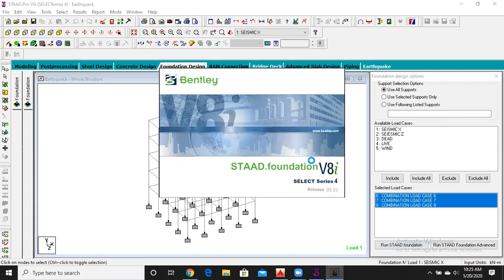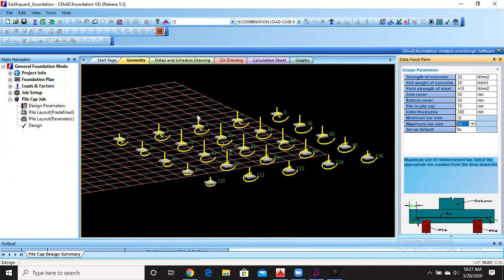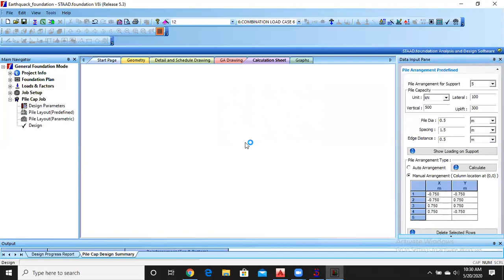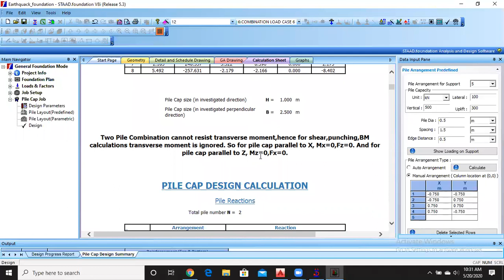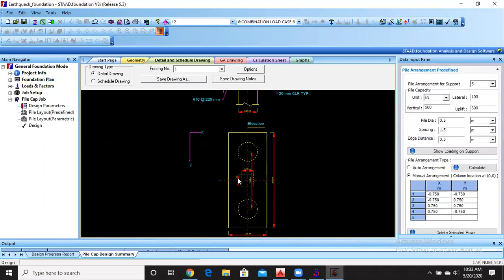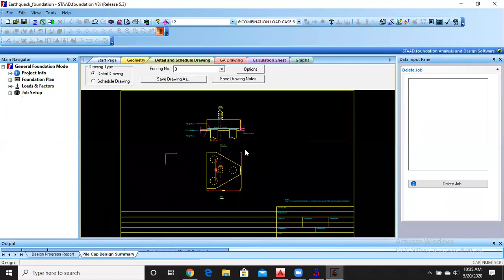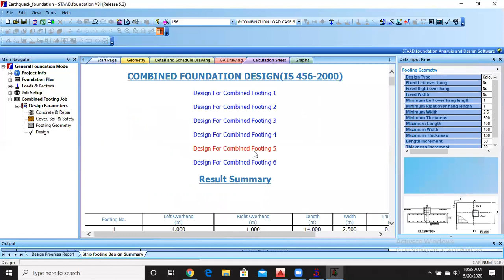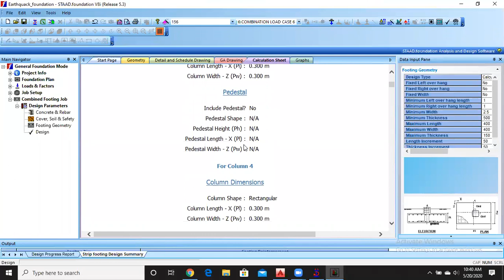Pile Foundation and Combined Foundation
Pile foundation in staad foundation
Combined foundation in staad